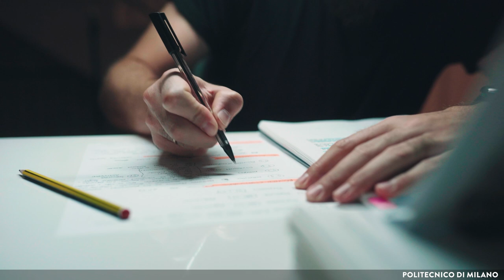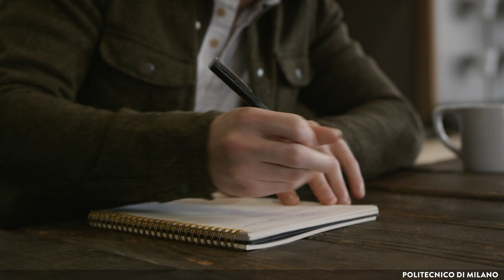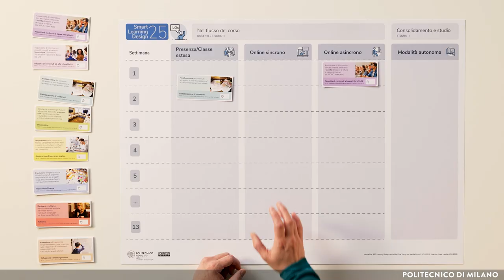Rielaborazione di contenuti (Marta Pampanin)